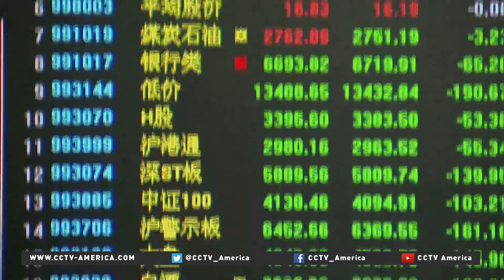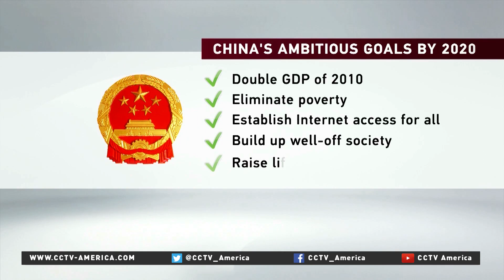Premier Li Keqiang: No 'hard landing' for economy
As the political season wrapped up, Premier Li Keqiang expressed confidence in China's economy.